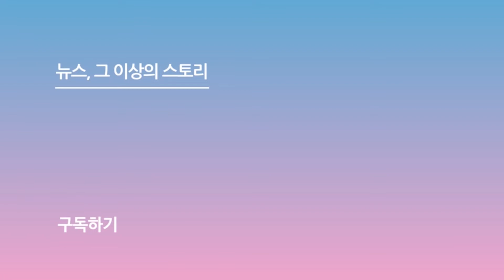에이프릴 나은 (APRIL NAEUN), 오늘부터 당신은 청순 여신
[스포츠서울 박경호기자] '2019 올해의 브랜드 대상' 시상식이 24일 오후 서울 장충동 신라호텔에서 열렸다.

이날 시상식에는 김영철, 혜리, 홍현희, 제이슨, 샘해밍턴, 송가인, 이시언, 폴킴, 케이시, 노라조, 뉴이스트, 오마이걸, 김동욱, 고준, 임보라, 에이프릴 이나은, 김예원, 신예은, 김동희 등이 참석했다.

사진 | 유튜브
▣  스포츠서울 홈페이지